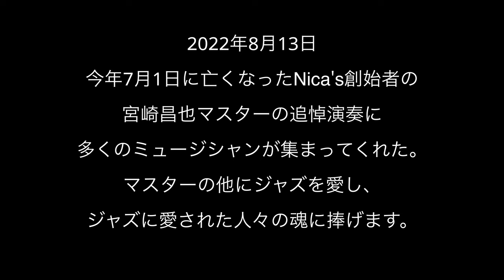追悼ジャムセッション2022年8月13日 ニカズ町田 再アップ版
再投稿しました。(参加者の名前に追加修正があった為)

ニカズの創始者でマスターであった宮崎昌也さんに捧げる。その他ジャズを愛し、ジャズに愛された魂々にも。

ホストバンド
p.山本剛 b.香川裕史 ds.大隅寿男

ts.高橋知己 as.大森明 tp.小池杏奈
g.高嶋宏
ds.楠本卓司 亀山賢一 横山和明 高橋徹
ba.安藤昇　perc.宮崎央
vo.渡辺明日香 釜谷明

皆さんありがとうございました。